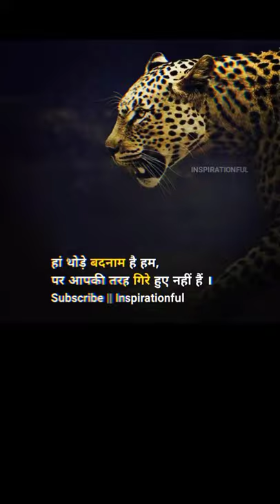हां थोड़े बदनाम🔥 Best Motivational Status | Best Inspirational Status | Best Success Status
motivation
motivational
motivational video
motivational quotes
motivational speech
motivational status
motivation status
success
successful
success motivation
success quotes
success tips
success story
success mindset
success life
success life motivation
success video
inspiration
inspirational
inspirational quotes
inspirational video
inspirational videos
inspirational story
inspirational speech
inspirational stories
inspirations
attitude
attitude status
positive
study
study motivation
Instagram status
Instagram story
Instagram video
Instagram videos
Instagram story status
instareels
instareel
instareels video
whatsapp status
status
status video
status whatsapp
status videos
shorts
youtube shorts
inspirationful